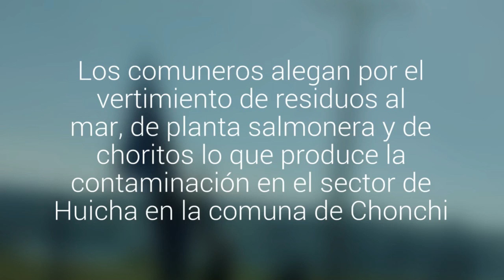Huilliches bloquean ruta a Queilen en protesta por la contaminación del borde costero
Los comuneros alegan por el vertimiento de residuos al mar, de planta salmonera y de choritos lo que produce la contaminación en el sector de Huicha en la comuna de Chonchi.